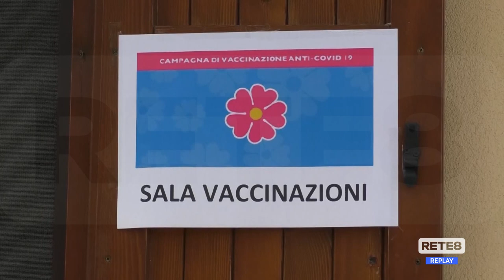San Benedetto in Perillis - I vaccini arrivano con l’Esercito